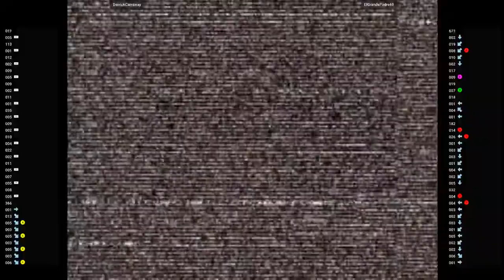CVS2 🕹 DerrickCarraway VS ElGrandePadre69